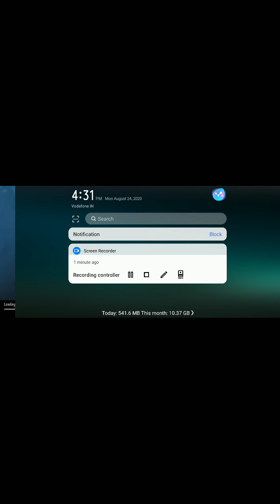Noob like Ashutosh Singh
Pubg with tdm.